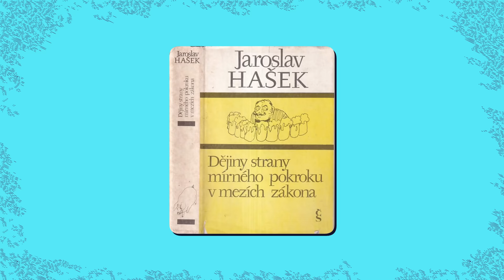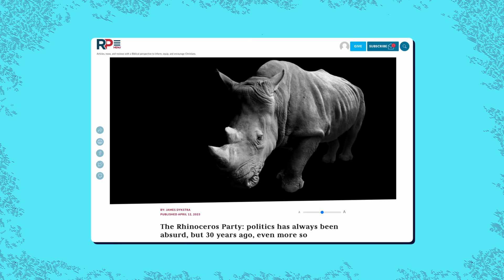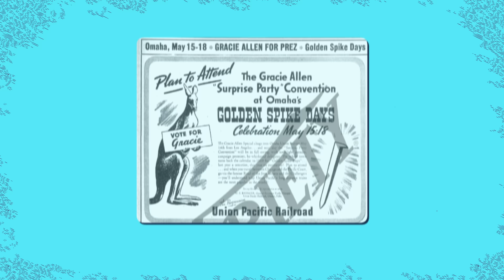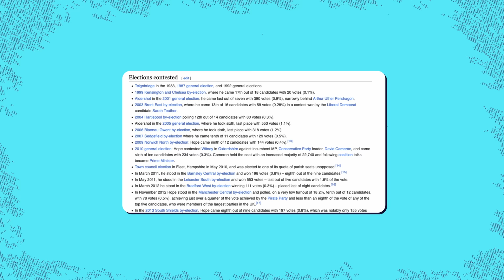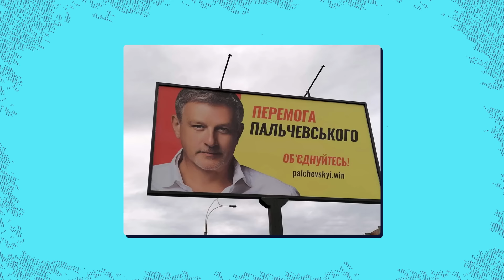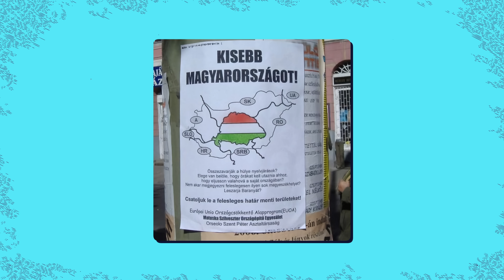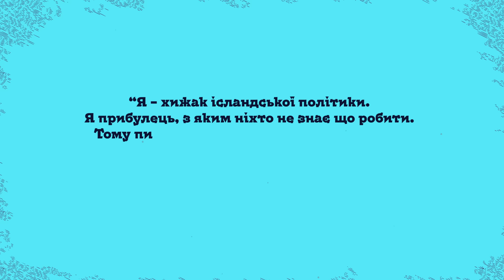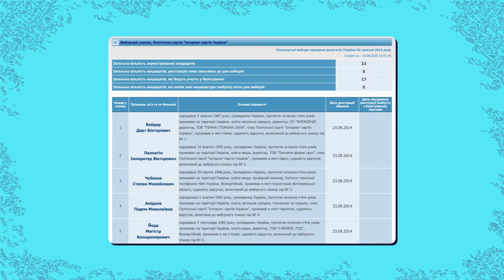Партії пива, носорогів та двохвостого собаки: що таке пародійні партії та чи потрібні вони Україні.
Ми розповімо вам про пародійні партії та політиків, чиє існування справді є жартом. Ми поговоримо про те, як та коли вони виникли, згадаємо найбільш абсурдні політичні програми та яскравих кандидатів. Ви дізнаєтеся, чому між Трампом і Байденом треба обрати Канаду, яка собака дошкуляє Орбану, чи справді Найкраща партія - найкраща, і що буває, коли несерйозні політики таки здобувають владу.

00:00 “Це не політика, а цирк якийсь!”
01:55 Хто такі пародійні партії?
08:22 Сатиричні партії Канади
13:38 Яскраві кандидати Великої Британії
19:39 Тонкий абсурд Європи
28:43 А що в Україні? Висновки.